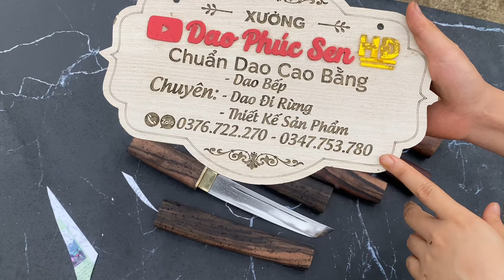Dao_phuc_sen HD|🚦TEST tanto NÒNG SÚNG sắc bén cực cao - BAO GIÁ thị trường✅0347-753-780📲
dao_phúc_sen HD - chuẩn dao cao bằng
📌GIÁ TỪNG SẢN PHẨM ĐÃ BÁO TRÊN VIDEO
Mong được các bác quan tâm, góp ý, ủng hộ !
chính hãng tại: DAOPHUCSENHD.COM
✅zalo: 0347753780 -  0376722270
Cam kết
- SỬ DỤNG NHÍP CAO CẤP NHÍP NGA NGUYÊN MIẾNG.
- SỬ DỤNG CHẤT LIỆU CÁN NHƯ CAM KẾT.
- ĐÚNG MẪU MÃ NHƯ QUẢNG CÁO.
- ĐƯỢC BẢO HÀNH CHÍNH HÃNG BỞI DAO PHÚC SEN HD.
- GIAO NHẬN HÀNG TRÊN TOÀN QUỐC.
- ĐƯỢC XEM HÀNG TRƯỚC KHI THANH
TOÁN.
- THANH TOÁN NHẬN HÀNG TẠI CHỖ QUA BƯU ĐIỆN
- CÓ THẺ BẢO HÀNH ĐẶT BIỆT KÈM THEO CHO MỌI ĐƠN HÀNG
@dao phúc sen - xưởng rèn hoàng dũng